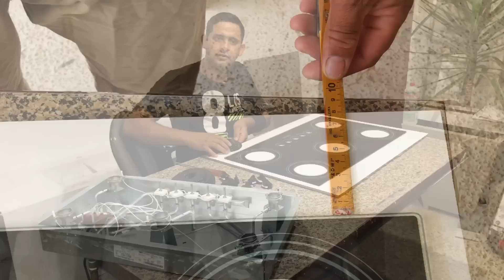COMO EMBUTIR COOKTOP NA BANCADA / PASSO A PASSO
Como embutir cooktop na bancada de porcelanato, muitas dicas e passo a passo como vocês gostam. Um vídeo completo e também a instalação de um tanque de inox. Um projeto para um apartamento, aproveitando todo o espaço com muito design e criatividade. Como sempre seguimos o projeto do cliente, atendendo as suas ideias é tornando as em realidade.

Conteúdo educativo.

Como fazer o corte de dentro da cuba esculpida e acabamento.

Trabalho em toda região de São Paulo e interior.
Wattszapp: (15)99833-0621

By epidemic music.